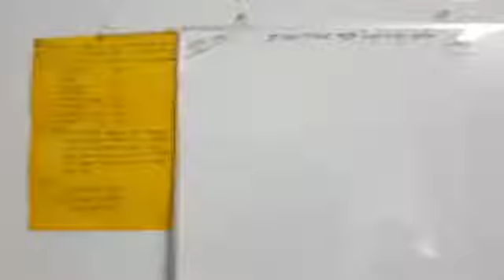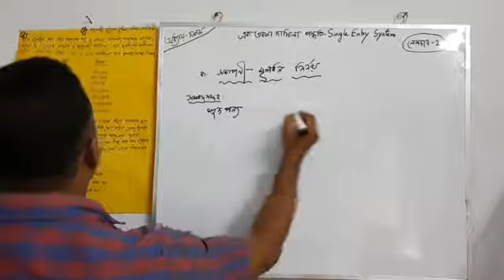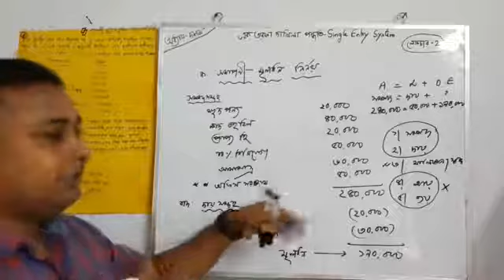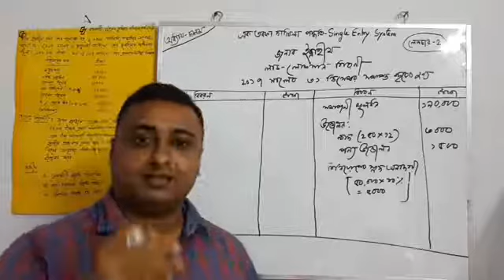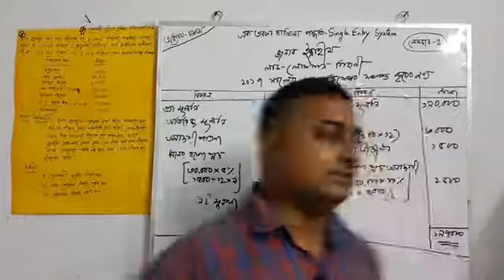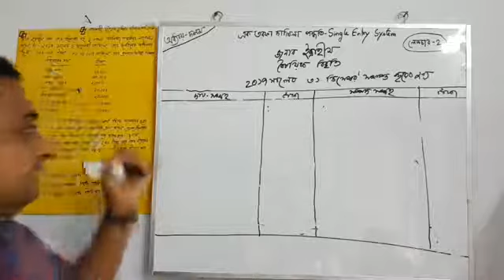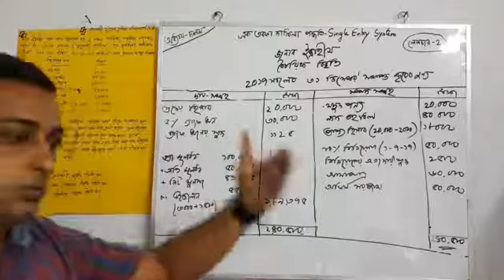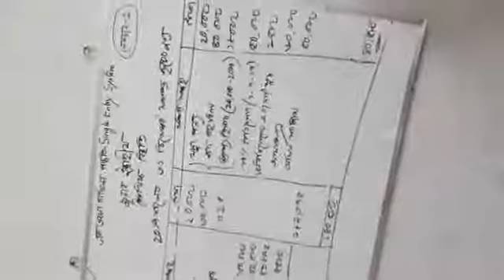HSC Single Entry System Part 2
"Wasim Sir-FGC"
আজকের সেশনটি তে HSC -Accounting First Paper এর Chapter-10(একতরফা দাখিলা পদ্বতি সম্পর্কে আলোচনা করা হয়েছে এবং একটি অংক করে বুঝিয়ে দেওা হয়েছে ।কিভাবে  নির্ভূল ভাবে একতরফা দাখিলা পদ্বতি করতে হয় তা বিশদ ভাবে আলোচনা করা হয়েছে। এটা লেকচার-2 সাথে থাকবে আশা করি সবাই পরবর্তী ক্লাশের জন্য।